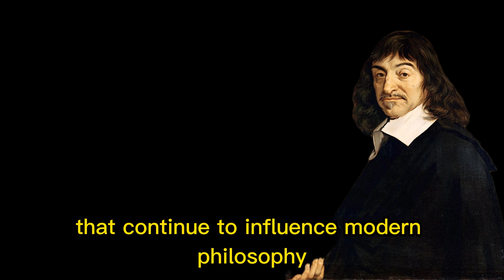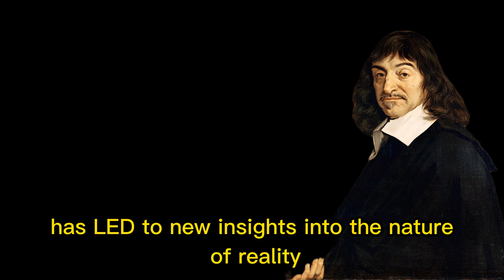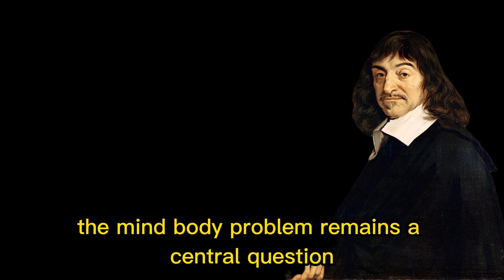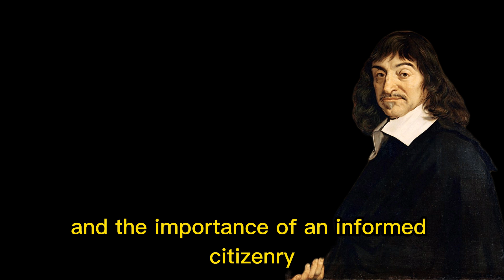Question Everything: Unraveling the Power of Descartes' Philosophy in Our Modern World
In this episode, we explore the enduring influence of René Descartes' philosophy on modern life. From his method of doubt to his dualism, Descartes' ideas have had a lasting impact on philosophy, science, and culture. Join us as we examine how his philosophy continues to shape our understanding of the world today.